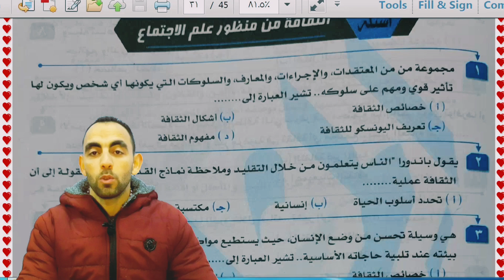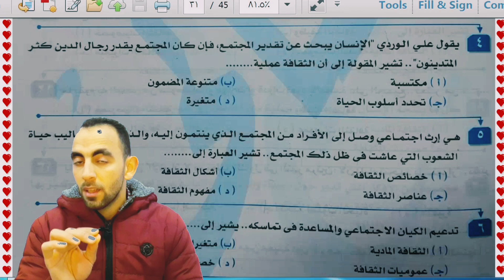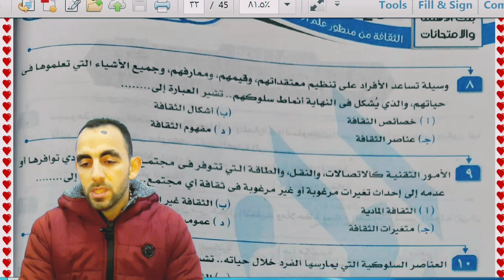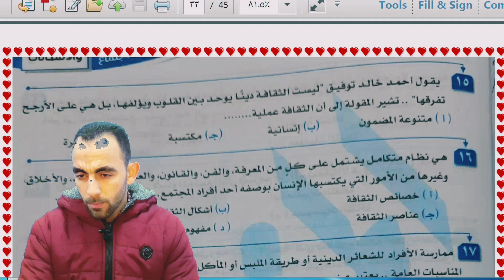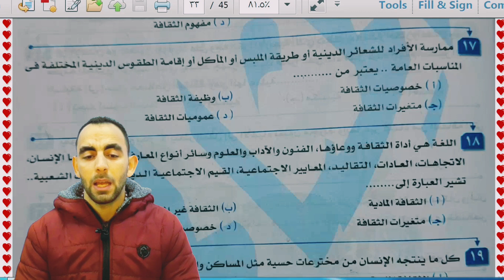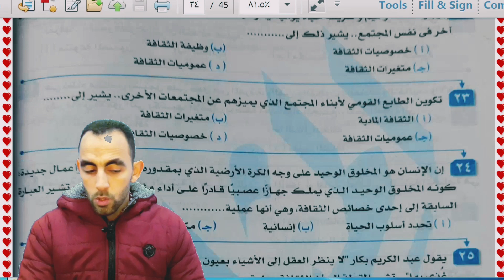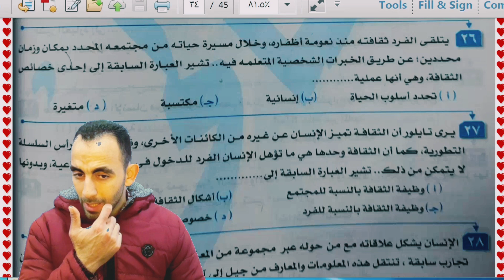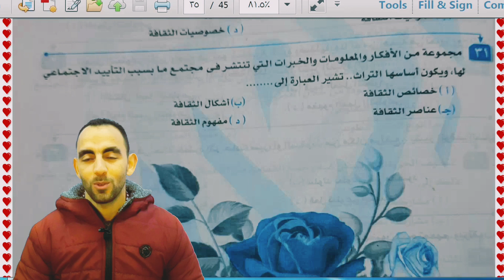أصعب 30 سؤال علم اجتماع(درس الثقافة) كتاب المثالي3ث مستر محمد علي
يتضمن الفيديو أصعب 30 سؤال على درس الثقافة وطريقة الحل في النظام الجديد و أقوى أسئلة من كتاب المثالي نسخة 2022 علم النفس مع الحل بالشرح والتوضيح لمستر محمد علي و شرح لكل سؤال وسبب اختيار الاجابة الصحيحة  و تدريب على أسئلة النظام الجديد تدريب على طريقة الاجابة عن الأسئلة غير المباشرة تكوين حصيلة كبيرة من الكلمات المفتاحية التي تساعد الطالب على تكوين اجابة صحيحة